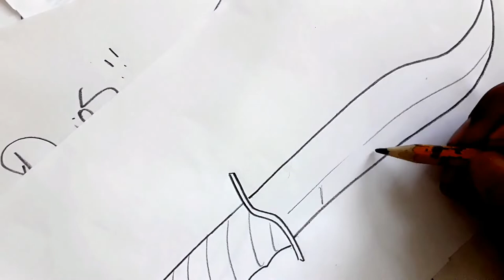Como dibujar UN CUCHILLO PIRATA NIVEL SECUNDARIA a pulso y lapiz | how to draw | como desenharXDEIOS